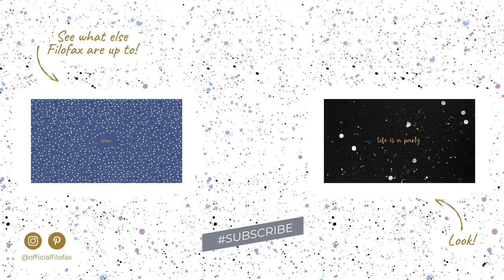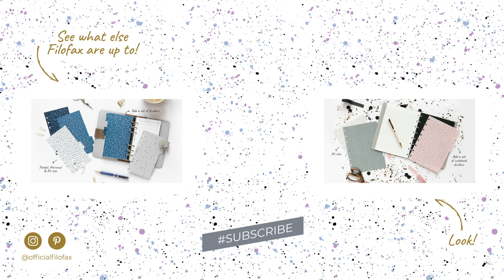Expressions Collection by Filofax - Plan & Create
It's time to free your creativity! Discover this fun and beautiful stationery collection, designed to unlock your creative side: Faux-leather organizers, refillable notebooks, patterned dividers, a dreamy ballpoint pen, a super handy zipper pouch for all your accessories, a washi tape set, lovely stickers and adorable sticky notes. Featuring a trendy paint splatter patterns in bright hues, Expressions invites you to add a burst of color to your everyday.

Join our mailing list to receive the latest news & offers via email.